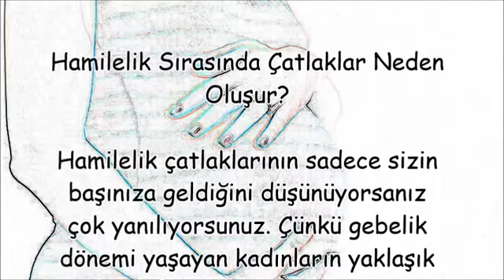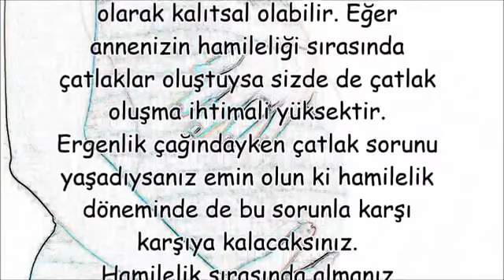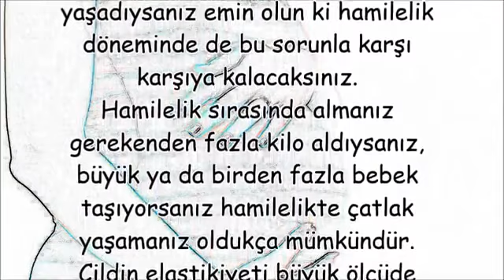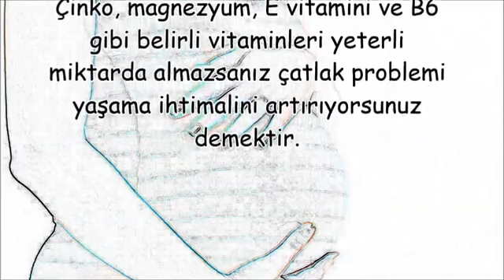Hamilelik Sırasında Çatlaklar Neden Oluşur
Hamilelik Sırasında Çatlaklar Neden Oluşur,gebelikte çatlak ne zaman başlar,hamilelik çatlakları ibrahim saraçoğlu,hamilelik çatlakları için krem,hamilelikte çatlaklar için ne kullanılmalı,gebelikte çatlak önleyici bitkisel yağlar,hamilelikte çatlak görüntüleri,hamilelik çatlakları nasıl geçer,hamilelikte çatlaklar kadınlar kulübü